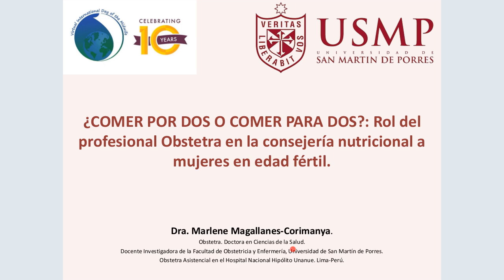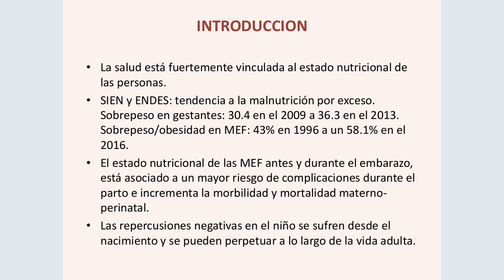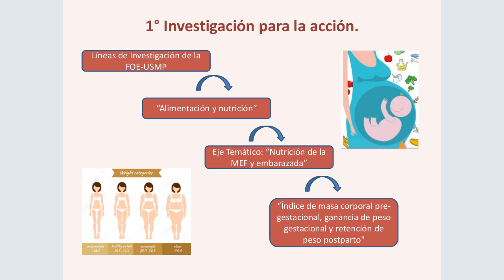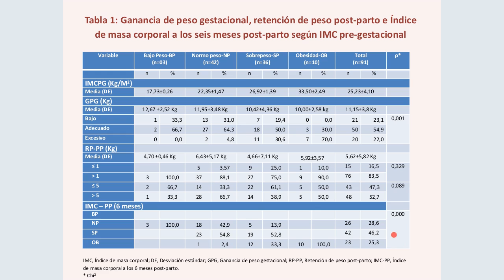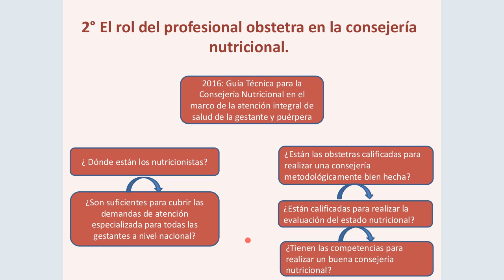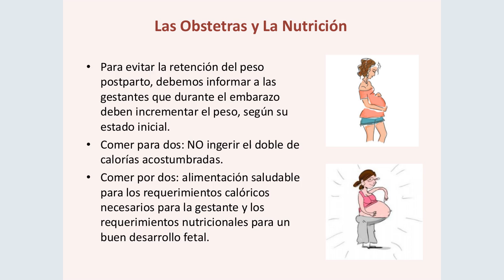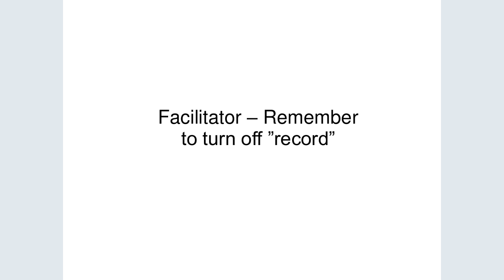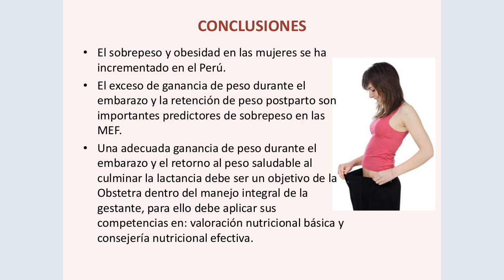VIDM 2018 Session 02 Marlene Margallanes Corimanya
Eating for two or because of two (In Spanish)
Marlene Margallanes Corimanya

Recording: Big Blue Button, Frontier Nursing University, USA